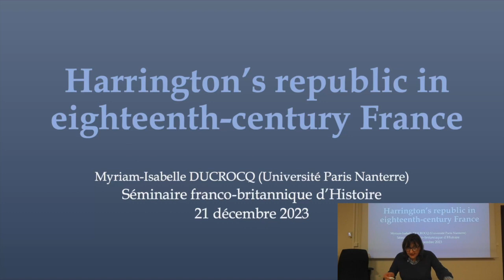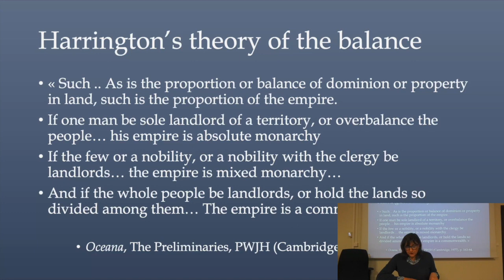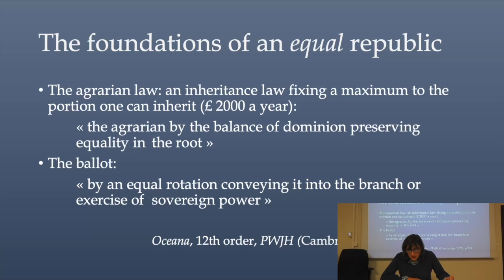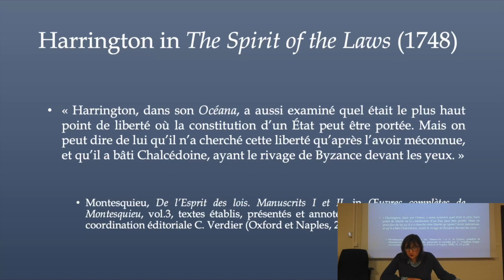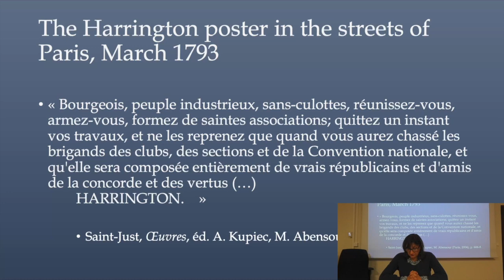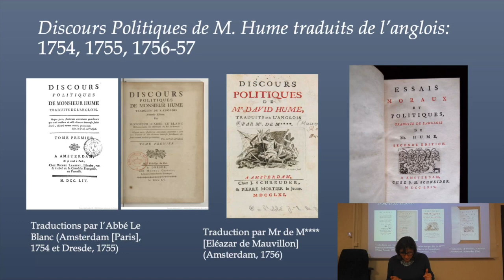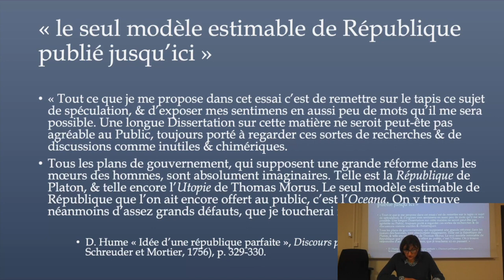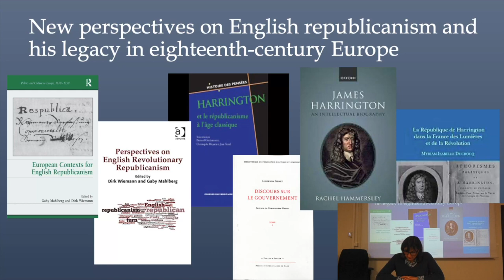M.-I. Ducrocq - Harrington's Republic in 18th-century France